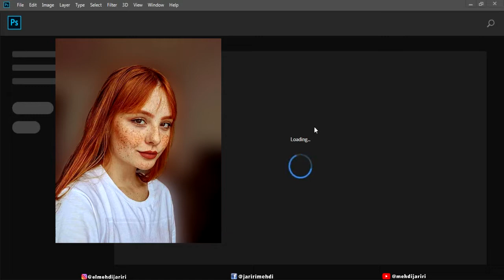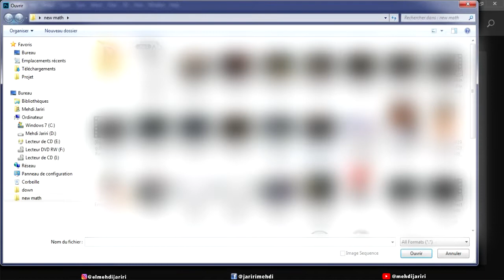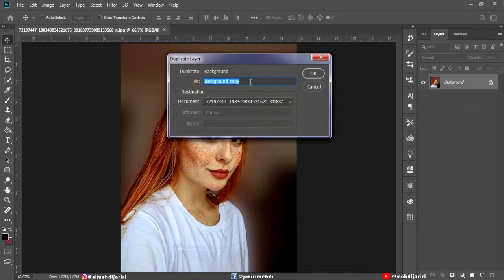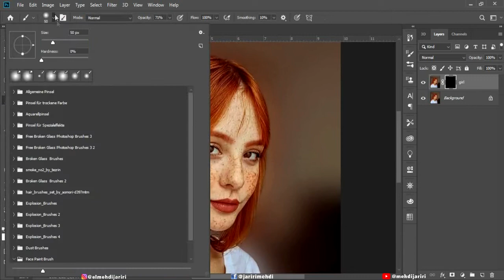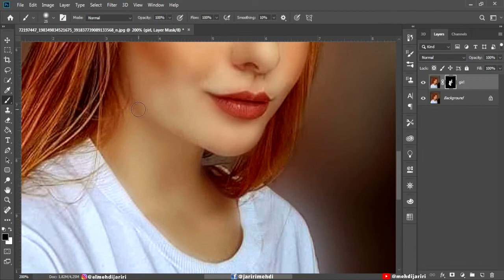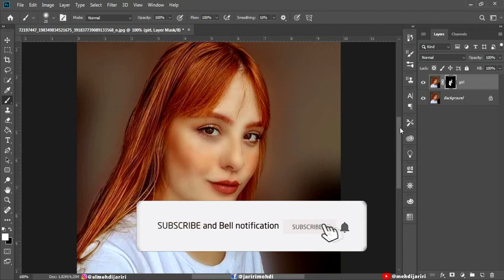تنظيف البشرة في الفوتوشوب بطريقة سهلة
في هذا الفيديو التعليمي لبرنامج الفوتوشوب ستتعرف على طريقة بسيطة وسريعة لتنعيم البشرة ، مع بقاء ملمس البشرة سليمًا وجميلًا  . باستخدام تقنية التمويه الضبابي ، اجعل البشرة ناعمة ، في دقيقة واحدة أو أقل.
وقبل تطبيق هته التقنية  تأكد من القيام بإزالة الشوائب أو  التجاعيد من الوجه لأنك لا ترغب في وضع أي نوع من تنعيم البشرة فوق الشوائب

◀ كلمات دلالية :
تنظيف البشرة فوتوشوب
تنظيف الوجه فوتوشوب
فوتوشوب تبيض الوجه
تصفية الوجه فوتوشوب
تصفية البشرة فوتوشوب
اضافة قناع للصورة